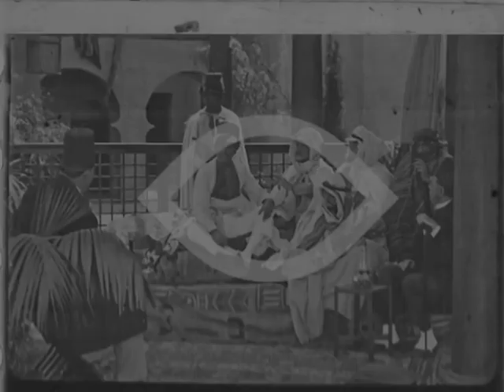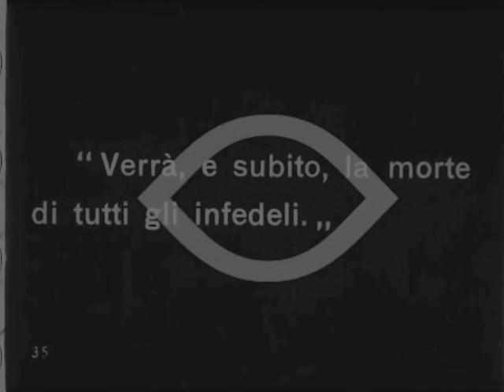Flame of the Desert 1919 - Geraldine Farrar, Lou Tellegen Reginald Barker⚡Extremely Rare⚡46 min Eng